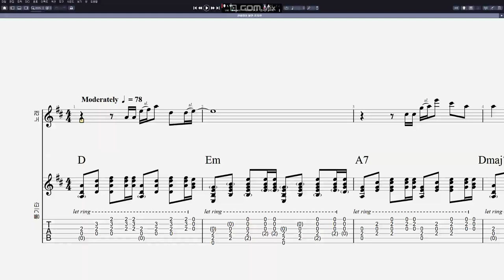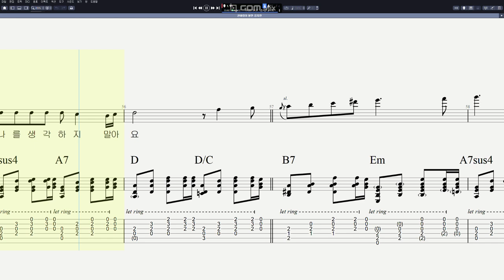김지연 - 찬바람이 불면